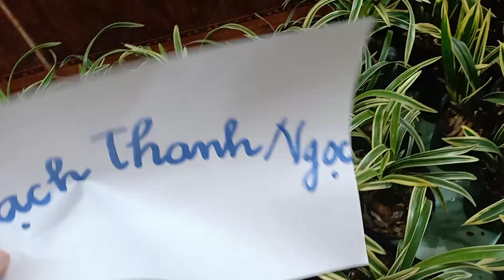TỐI 25/2 PHI ĐIỆP TÍM ĐANG NỤ, GIẢ HẠC:DI LINH,ĐẮC LÂY,RỒNG ĐỎ,ĐỊA LAN 0965495087 0848626228